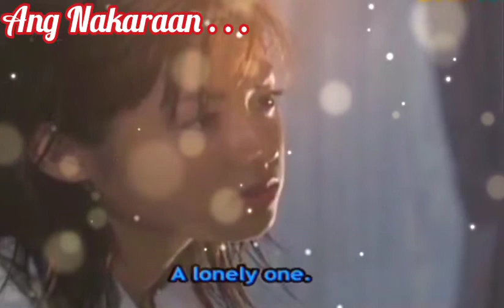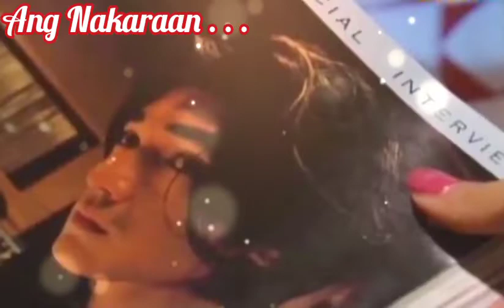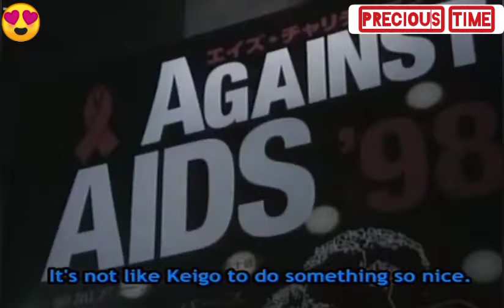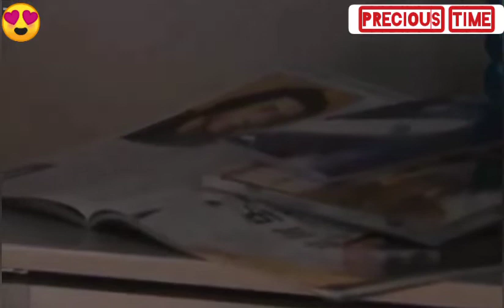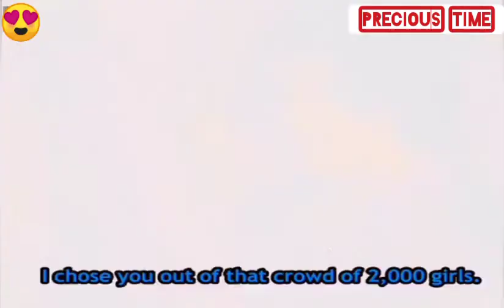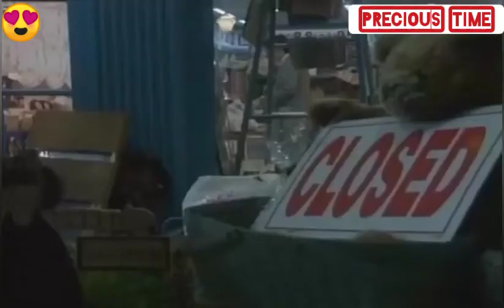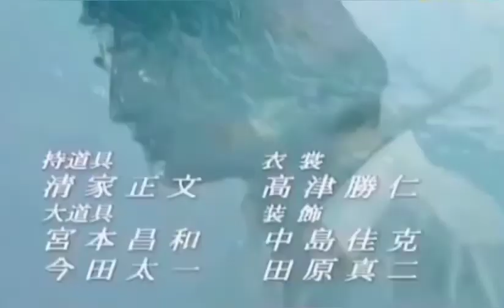Precious Time EP 2 part 1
A touching love story about a girl Kano Masaki (Fukada) who contracted HIV after selling her body in order to earn money for the concert of a famous composer Ishikawa Keigo (Kaneshiro). After the concert, Keigo saw Masaki chasing after his van. She was drenched, and thus Keigo took her to his apartment, where they spent the night. --JDorama